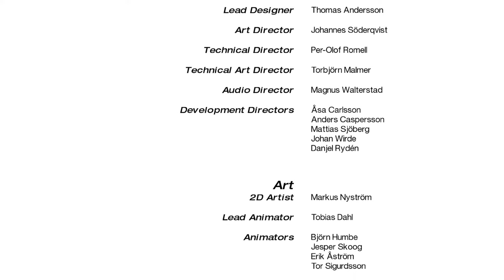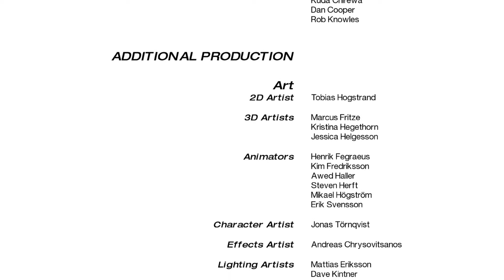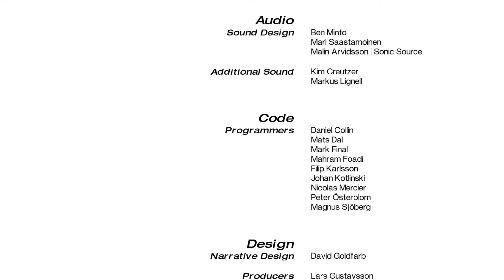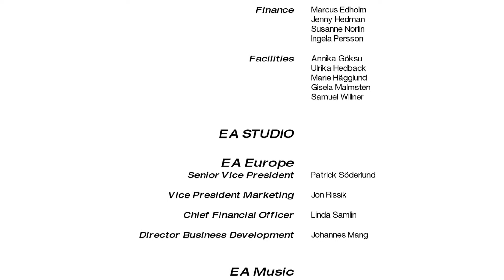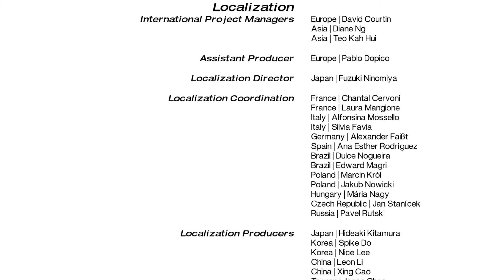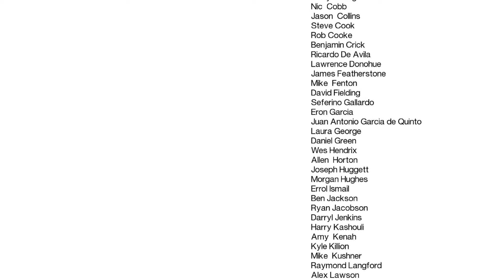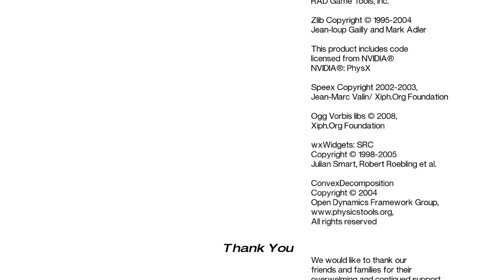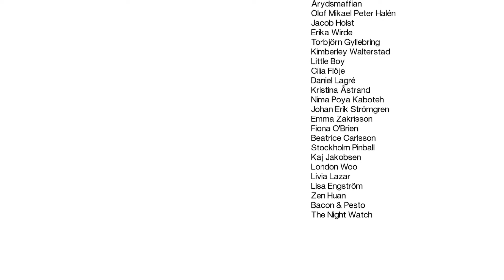#14 Let's Play Mirror's Edge - Das große Finale [Deutsch|HD]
Servus, hier ist euer Jay!

Mirror's Edge
Leben oder sterben? Aufsteigen oder fallen? Eins ist sicher: In dieser Stadt lernst du, wie man rennt!
In einer Stadt, in der sämtliche Kommunikation strengstens überwacht wird, transportieren flinke Kuriere, die "Runner", sensible Daten an neugierigen Blicken vorbei. In diesem scheinbar utopischen Paradies wurde ein Verbrechen begangen, deine Schwester wurde hintergangen und jetzt wirst du gejagt. Du bist die Runnerin Faith und dieses innovative Action-Adventure für PC, PS3 und Xbox 360 erzählt in der Ego-Perspektive deine Geschichte. Auf dem iPad läufst du in einem 2,5D Jump 'n Run an in 3D gerenderten HD-Bauten vorbei. In Mirror's Edge schlüpfst du in die Haut von Faith, dieser einzigartigen Heldin, während sie die Stadt in schwindelerregenden Höhen durchquert, atemberaubende Kämpfe führt und sich rasante Verfolgungsjagden mit ihren Gegnern liefert. Durch das unvergleichliche Bewegungsgefühl und die einzigartig intensive Perspektive wirst du mitten in Faiths Welt hineingezogen - eine Welt, die intuitiv, unmittelbar und extrem gefährlich ist.
Mirror's Edge, von den Entwicklern der bahnbrechenden Battlefield-Spielereihe, bietet dir ein unvergleichliches Action-Adventure-Erlebnis.

Euer JaybeLP